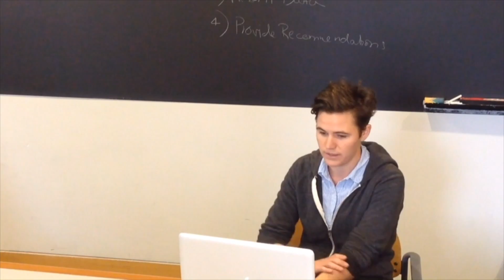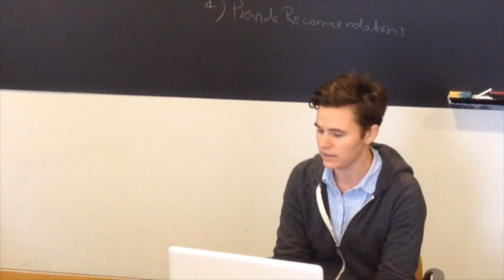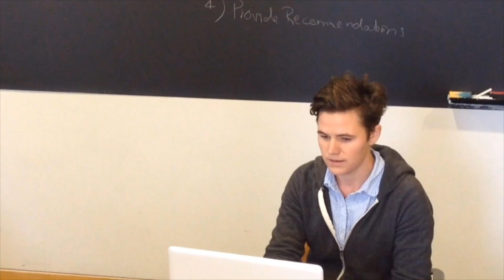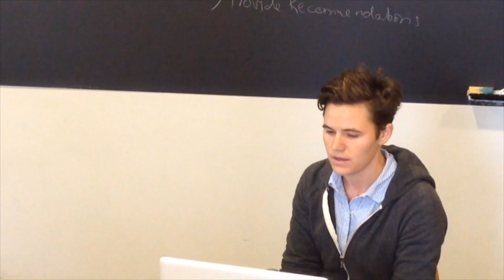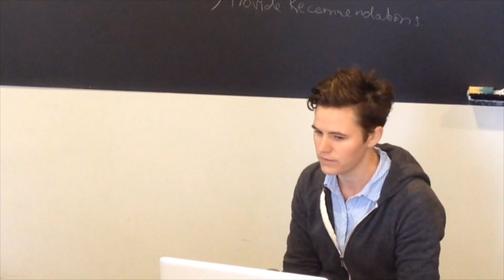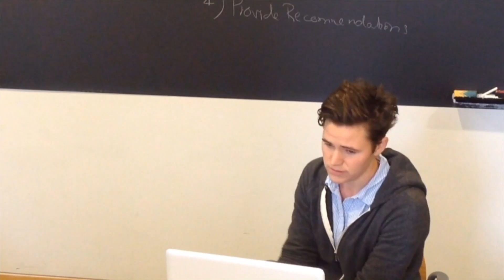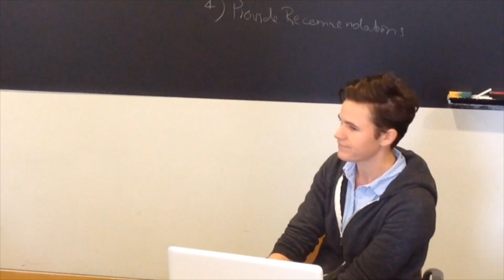Scenario 3: Policy Evaluation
Instructor: Devon Neary

Evaluating the outcomes of environmental policies in the context of pollution control and ensuring the credibility in the eyes of the science, business, and environmental advocacy communities.